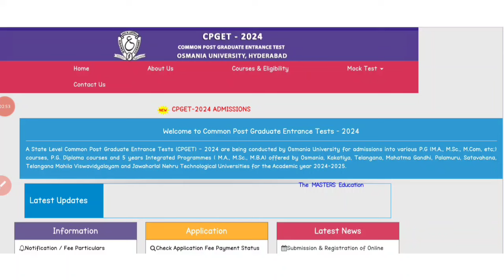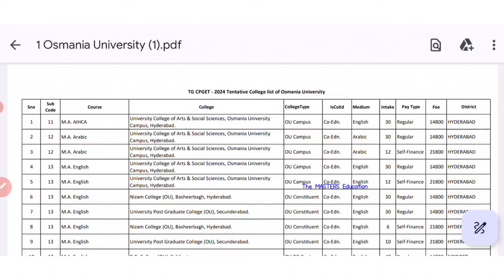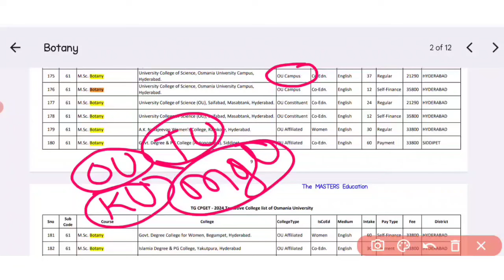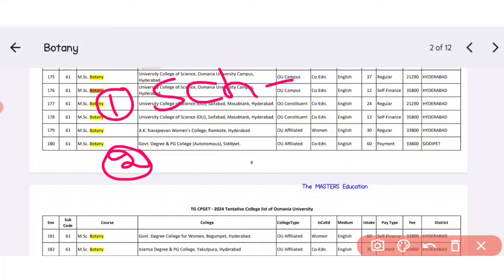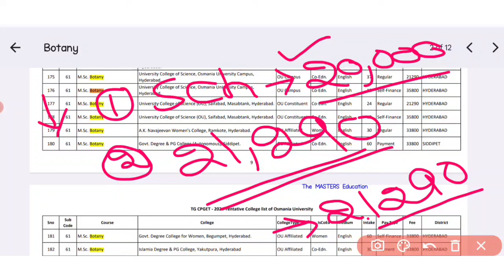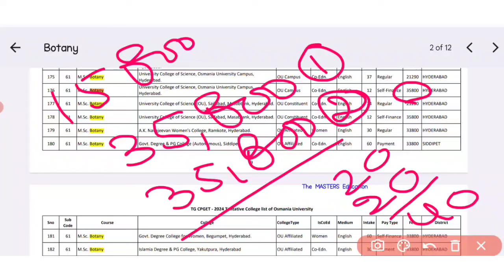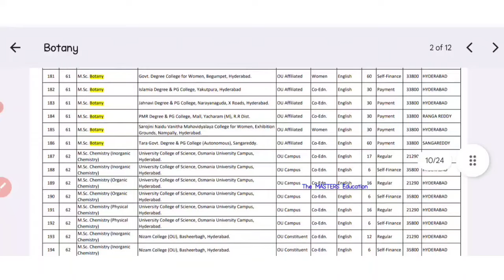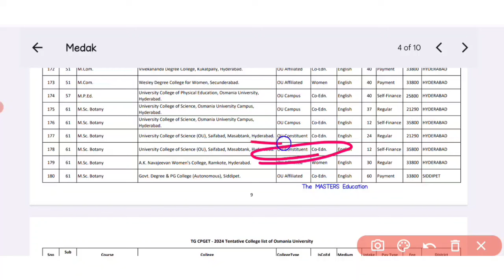CPGET 2024 COLLEGES LIST UNIVERSITY WISE COURSE FEE SCHOLARSHIP HOSTEL FEE DETAILS OU KU MGU TU SU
COLLEGES LIST UNIVERSITY WISE